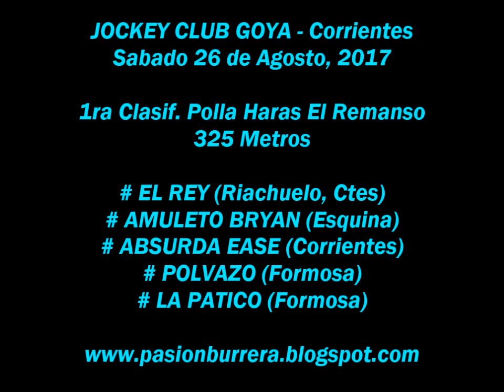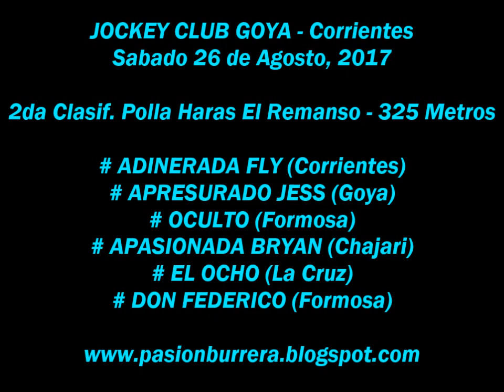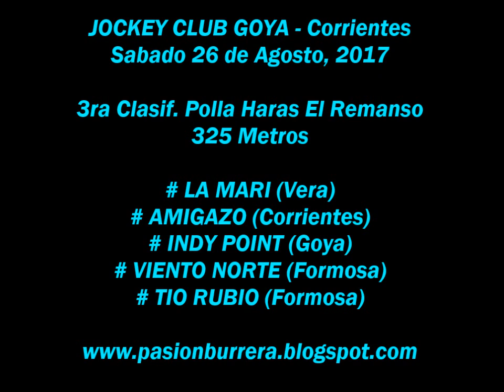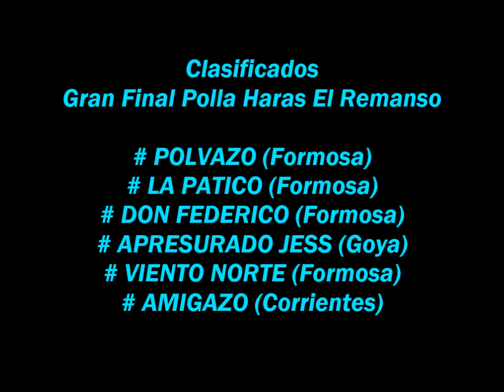Clasificatorias Polla Potrillos Haras El Remanso (26-08-17)